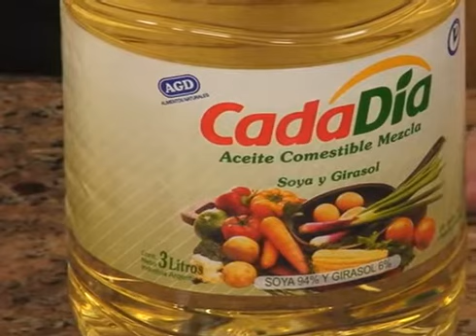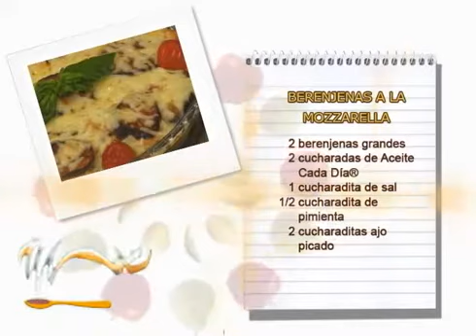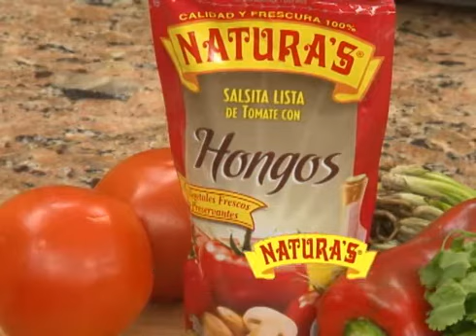BERENJENAS A LA MOZZARELLA (MARTES 13 JUN.17 VIVIANA EN TU COCINA)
"VIVIANA EN TU COCINA"
PROGRAMA COCINA TRANSMITIDO
LOS LUNES - MIERCOLES - VIERNES
POR XPERTV
11:00 DE LA MAÑANA - 5:00 DE LA TARDE - 1:00 DE LA MADRUGADA
POR CANAL 9
3:30 DE LA TARDE TARDE
SABADOS - DOMINGOS
1:00 DE LA TARDE
POR TELERED
2:00 DE LA TARDE
COSTA RICA